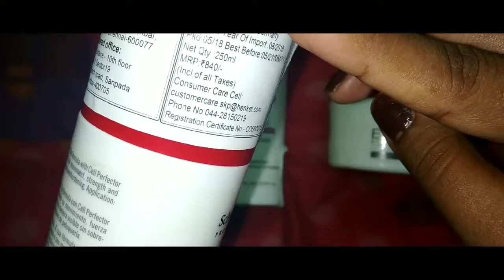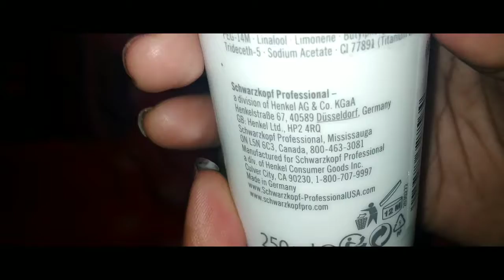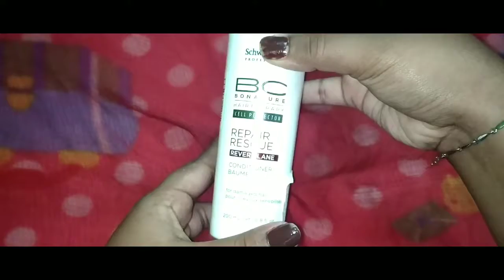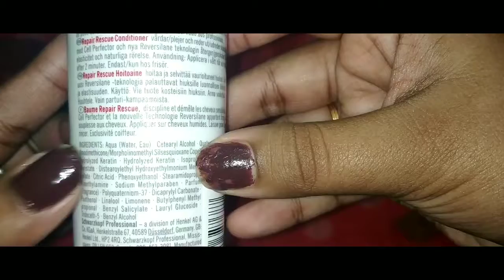Shampoo for shiny and smooth hair||Schwarzkopf professional shampoo||beauties dump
Hi beauties. Welcome back to our channel. Please make use of this shampoo to get smooth and shiny hair. This video about full review of Schwarzkopf shampoo. So please watch and support mee...,. Stay healthy and stay beauty... My dear beauties don't forget to subscribe my channel.